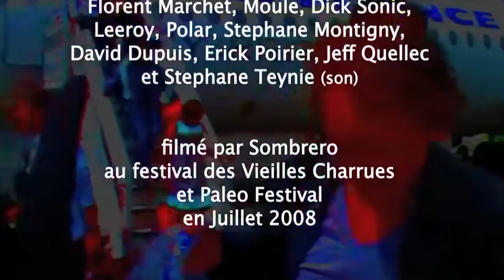Zebramix Live (avec Florent Marchet) 2008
Florent Marchet, avec le ZEBRAMIX LIVE Band, interprète sa chanson "Je n'ai pensé qu'à moi" sur l'instrumental des Jacksons "Can you feel it".
Filmé sur les scènes du Festival des Vieilles Charrues (Carhaix, France) et du Paleo Festival (Nyon, Suisse) en juillet 2008 par Sombrero
Montage par Zebra, sept. 2010